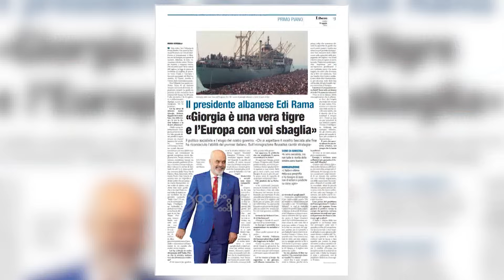Çfarë po ndodh sot në Himarë? Tony Blair zbarkon me helikopter, ndërsa Meloni pritet sot nga Rama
Kryeministrja e Italisë, Giorgia Meloni, pritet të vizitojë sot Vlorën, një ditë pasi në Himarë zbriti këshilltari i kryeministrit Edi Rama, Tony Blair, me një helikopter.

Sipas të dhënave të para, thuhet se Meloni mund të vizitonte qytetin bregdetar me një mjet privat.

 Nuk dihet ende qëllimi i vizitës, por Kryeministrja është ftuar nga homologu i saj në Shqipëri, Edi Rama, dhe bëhet fjalë për një vizitë private. Ditët e fundit mediat italiane kanë treguar interes të lartë për mendimin e Kryeministrit Edi Rama në lidhje me Kryeministrin e Italisë, Giorgia Meloni, sipas të cilit ajo është trashëgimtare e një tigri, jo e një rinoceronti. Në intervistën për gazetën e përditshme italiane “Libero”, sërish Rama përcolli vlerësimin e tij dhe surprizën përballë të cilës u gjendën dhe vetë liderët europianë. ”Në skenën ndërkombëtare, Giorgia i ka surprizuar të gjithë, e do të thosha alla grande, sepse teksa prisnin një përbindësh fashist që do të marshonte mbi Europë, u gjendën përballë një gruaje me aftësi mahnitëse në komunikim si një evropiane e thekur, që deri më tash s’ka thënë asgjë gabim. E djathta, e majtë, fashizmi, socializmi kanë kuptim kur flasim për histori, por kërkimi i sensit të tyre të hershëm në politikën e sotme mund të na ngatërrojë me këmbët tona”, tha Rama. Pyetjes a është Giorgia trashëgimtare e Berluskonit, ai iu përgjigj: ”Giorgia është trashëgimtare e një tigri, jo e një rinoceronti”.